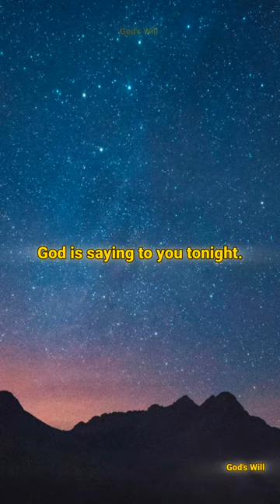This Urgent Message From God Will Lift You Up Tonight!💥😳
Here you will find videos of :

*Angels message

The goal of my channel is :

1) To make your life filled with faith and positivity.
2) To motivate you to achieve your goals in life.
3) To inspire you to do good for others and yourself.
4) Strengthen your connection to God.
5) Motivate and inspire you.